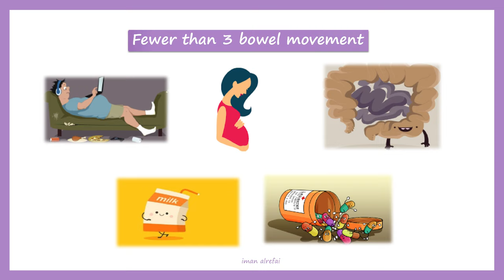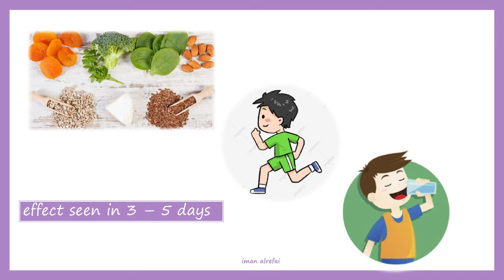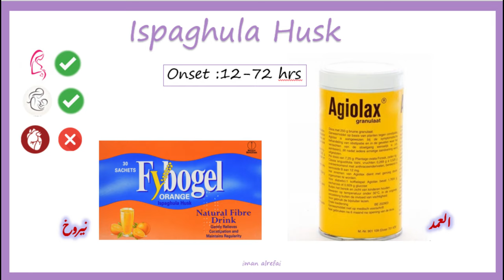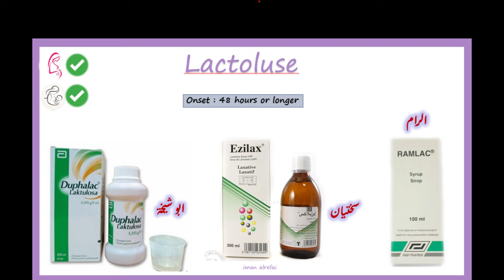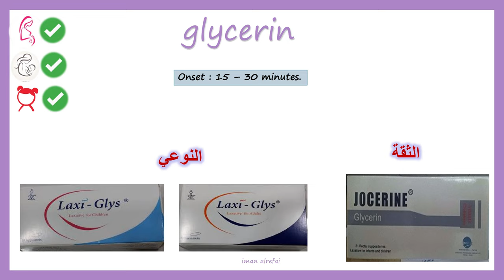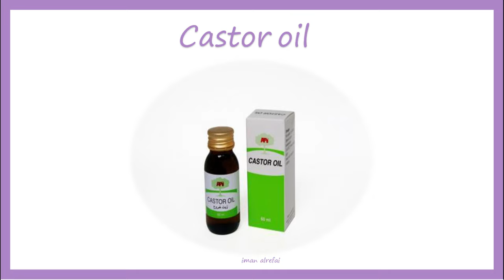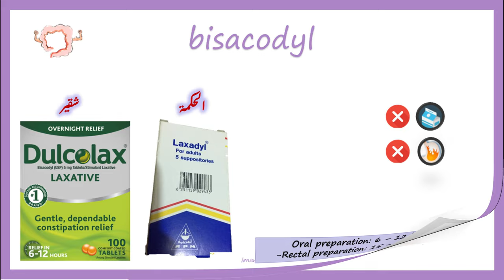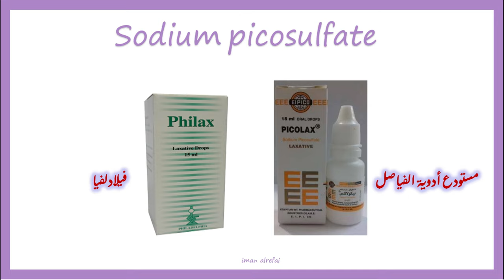سلسلة تدريب الصيدلاني اليقظ (Ph.vigilant) | GI Systems (Constipation) + Review 🌟